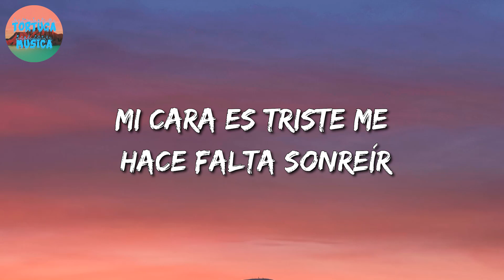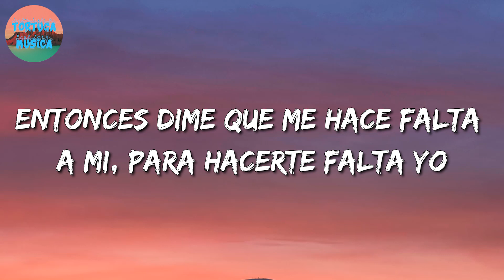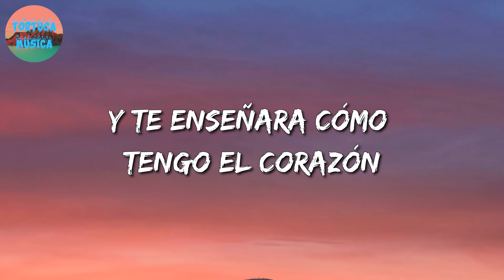🎵 La Adictiva - Si Te Mirara || El Fantasma, La Fiera De Ojinaga (Letra\Lyrics)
🎤 La Adictiva - Si Te Mirara Letra:

Si te mirara, te diría que te amo
Que no me puedo reponer
Que sueño con amanecer entre tus brazos, una vez más
Que no me dejes
Que te eches para atrás
Si te mirara dejaría el orgullo
Y te diría que aún sigue siendo tuyo este amor
Te necesito para dar la vuelta al mundo
No te he dejado de extrañar ni un segundo
Si te mirara te abrazara súper fuerte
Te pediría otra oportunidad
Solo cumplimos la mitad de nuestros sueños
Y terminamos por motivos tontos, y pequeños
Nos faltan muchas otras cosas por vivir
Mi cara es triste me hace falta sonreír
Y para sonreír me haces falta tu
Entonces dime que me hace falta a mi, para hacerte falta yo
La Adictiva
Entonces dime qué me hace falta a mi, para hacerte falta yo
Si te mirara me pondría de rodillas
Y te enseñara cómo tengo el corazón
Te cantaría la canción que definía nuestra hermosa relación
Si te mirara te pediría perdón